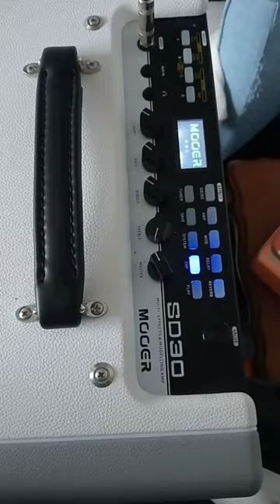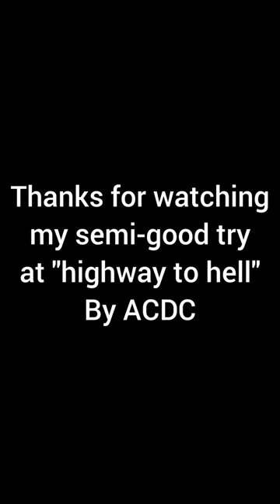ACDC: Scuffed highway to hell and guitar edit by Liam Wright lol 😂